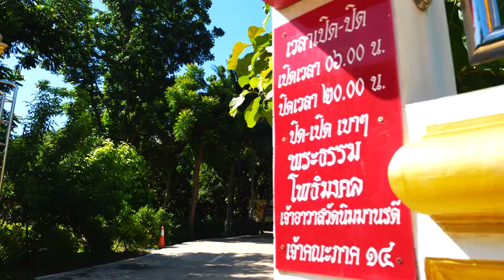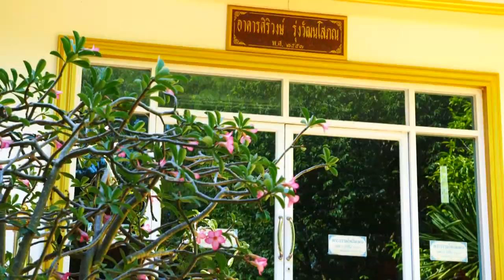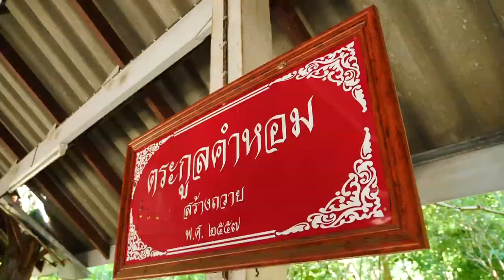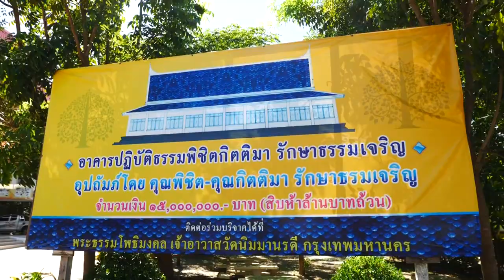ศูนย์ปฏิบัติธรรมวัดนิมมานรดี Part 1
ศูนย์ปฏิบัติธรรมวัดนิมมานรดี ตำบลเขาชะงุ้ม อำเภอโพธาราม จังหวัดราชบุรี